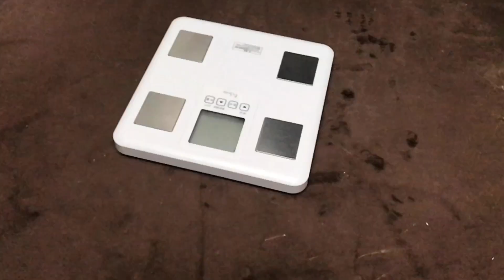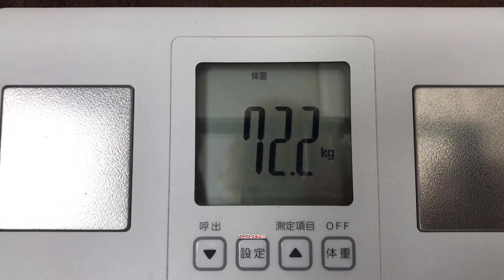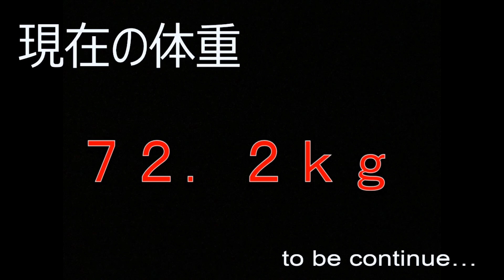内山眞人第一回屈辱の計量の巻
スタージャン神×b-monster
禁断のダイエット企画始動！

NYでも最先端の格闘系フィットネス。クラブで踊るような感覚で心身ともにリフレッシュすることができ、楽しみながら本格的なトレーニングが行える、まったく新しいカタチのボクシング・フィットネス「b-monster」が全面協力！